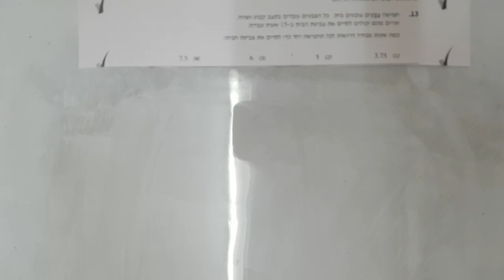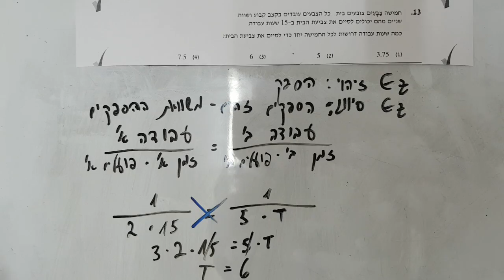ספטמבר 2016 כמותי 1 שאלה 13 EZWAY